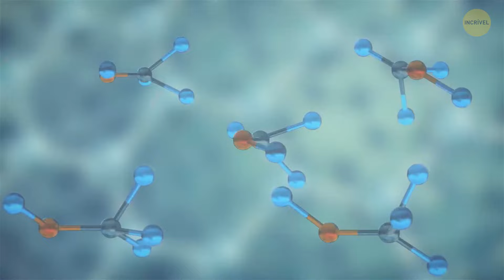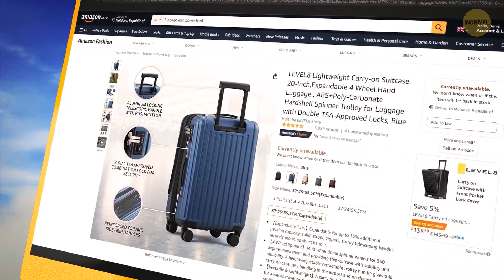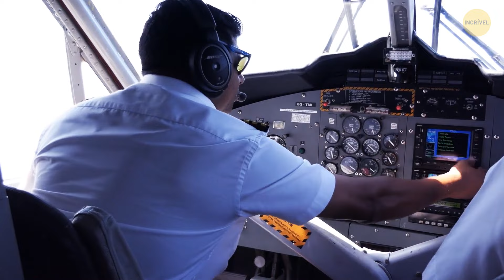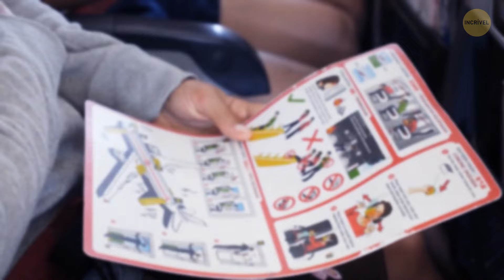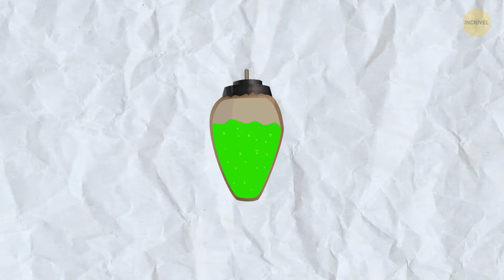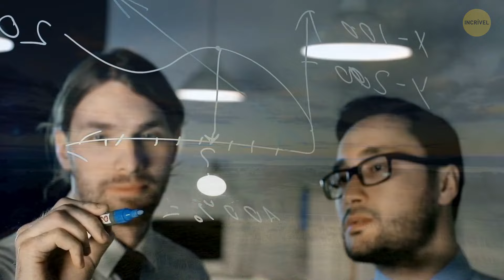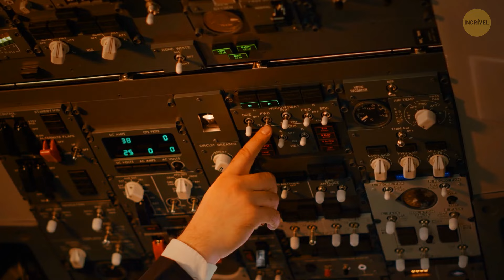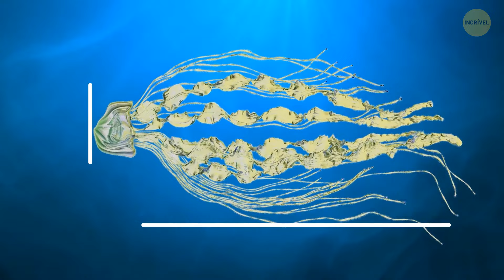Itens surpreendentemente perigosos que você usa diariamente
Talvez você se surpreenda ao saber que alguns itens de uso diário podem ser mais perigosos do que você imagina. Por exemplo, bolas de naftalina, que são usadas para proteger roupas, liberam vapores que não são bons para a sua saúde. E você sabia que o spray de uma lavadora de pressão é tão forte que pode ferir uma pessoa? Até mesmo aqueles pequenos ímãs na geladeira ou usados como brinquedos podem ser muito arriscados se ingeridos! Então, vamos nos aprofundar nos perigos ocultos desses itens comuns e aprender como se manter seguro. 🔍